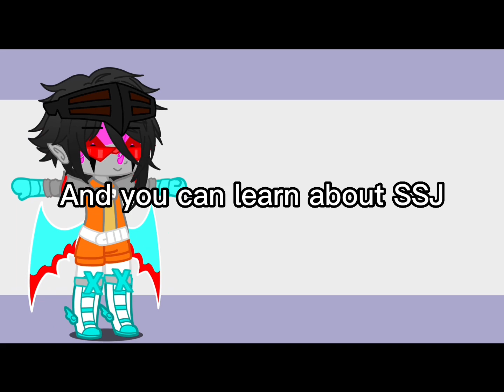Hello I have two discord servers I would love to see people join